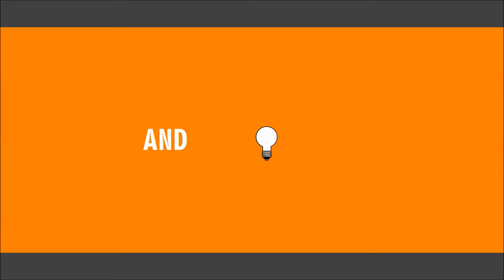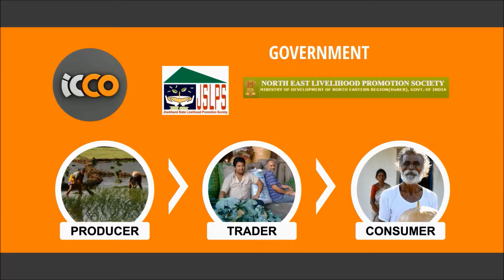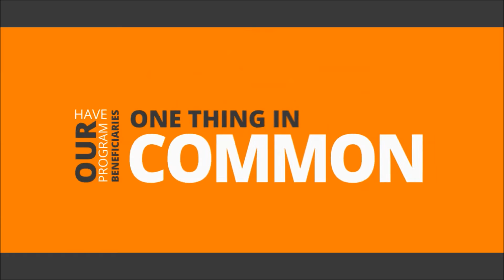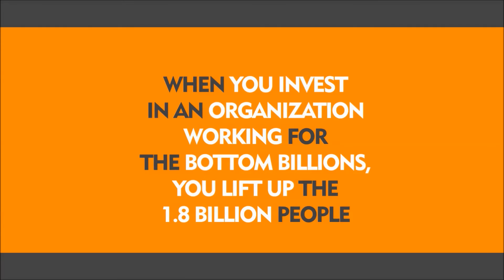Our Work in South & Central Asia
We believe in investing.
Investing in enterprising people.
Because they can make the difference.
The difference between despair and optimism.
Between mere survival and creating something new.
Between abject poverty and a dignified life.

Let’s help these people.
Stimulate their entrepreneurial spirit.
Invest in their dreams.
So that they reach their personal best.
And proudly give their community a solid future.

We are ICCO Cooperation.
We invest in the power of entrepreneurial people.
We connect these people with businesses, governments and social organizations.
Together we turn the ambitions in developing countries into reality.
And if needed, we take it upon ourselves to invest.
Because if you believe in something, you don’t just watch.
You help it progress.